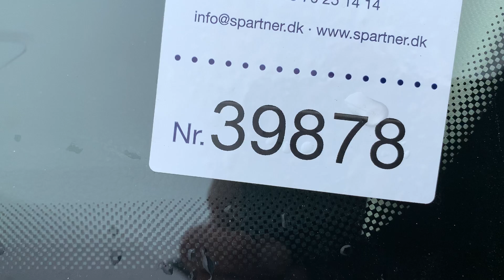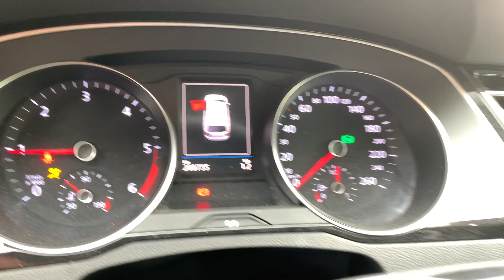B2B Auctions A/S / VW PASSAT 2.0 Tdi Scr 190 Variant Dsg7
VW PASSAT 2.0 Tdi Scr 190 Variant Dsg7